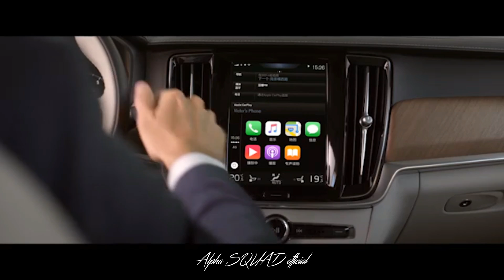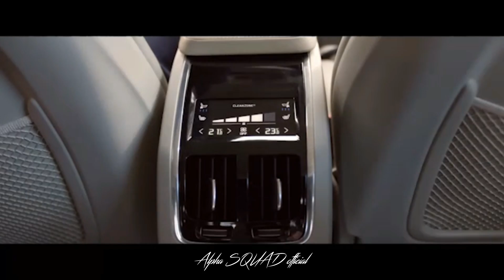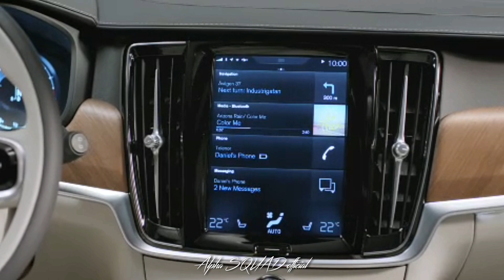Volvo S90 (LUXURY CAR)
2018 Volvo S90 (LUXURY CAR) - ALL-NEW Volvo S90 2018